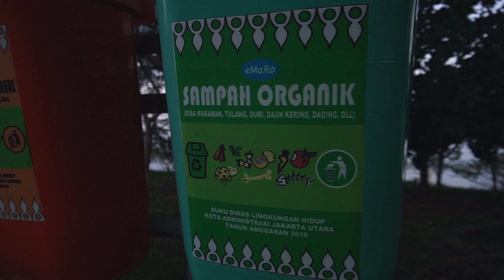Ternyata Taman Kota Waduk Pluit Sudah Rame!! | Niat Mau Olahraga Tapi Malah...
Hallo anak-anak emak, hallo semuanya, maafkan emak yang lama gak upload, lagi sibuk dengan pekerjaan yang lian, tapi jangan sedih emak bakalan ngehibur kalian lagi, bakal bikin video-video terbaru lagi... ohh iya ini video emak dan anak-anak lagi jalan-jalan sore di taman waduk pluit, tonton sampai selesai yaa...